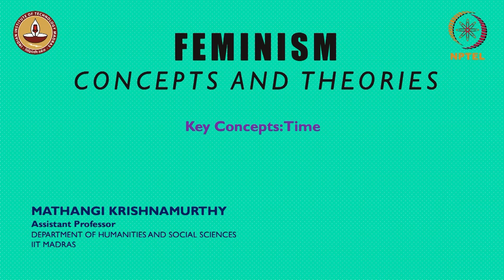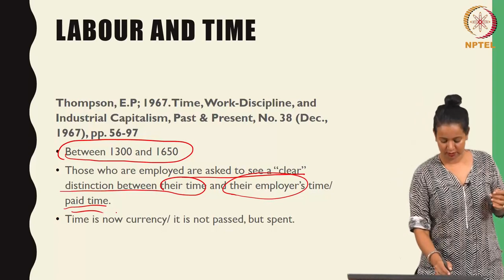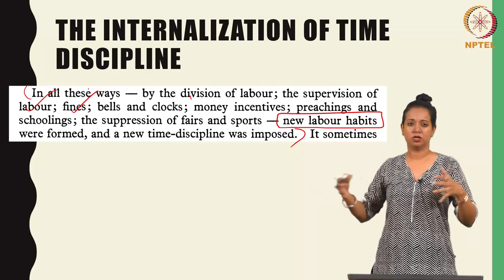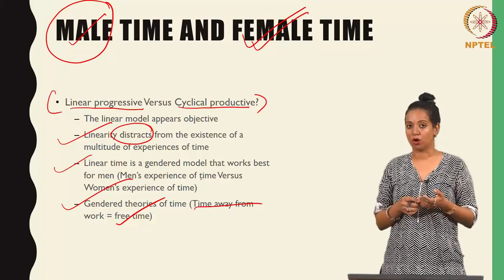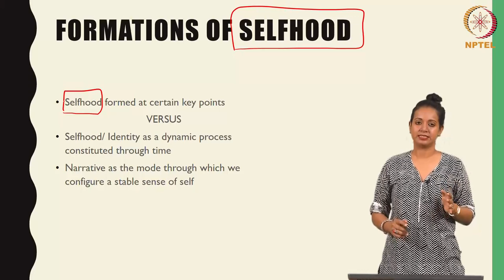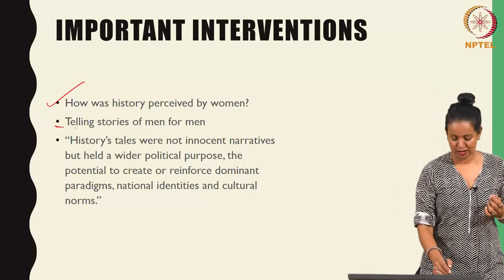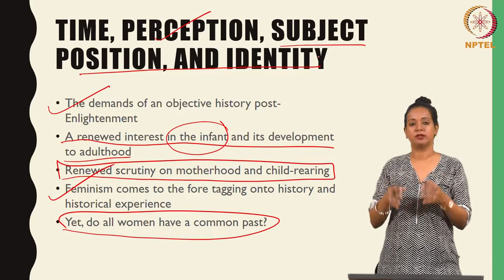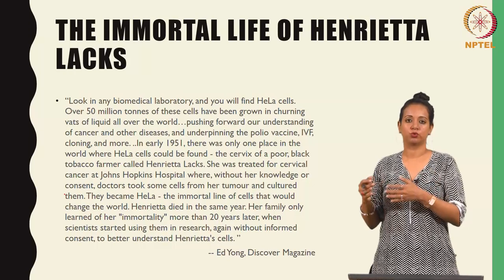Key Concepts: Time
Feminism : Concepts and Theories

Mathangi Krishnamoorthy